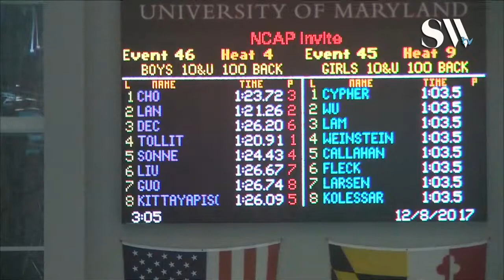Boys 10 and Under 100 Backstroke Timed Finals 3